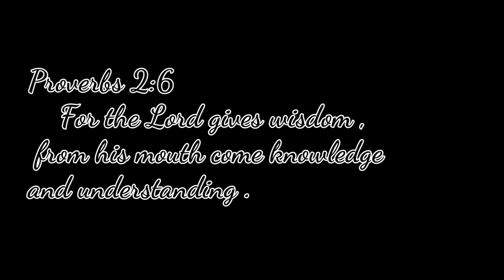Public Portrait Shoot | Outdoor & Indoor